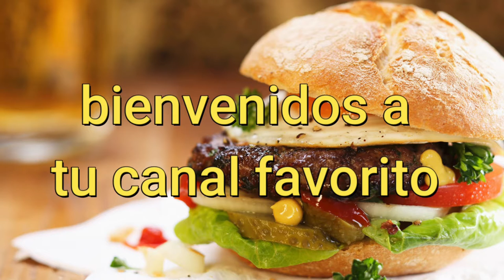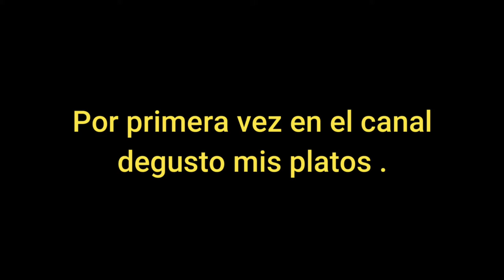Bolas de yuca rellenas de queso / Plato de entrada / A la cocina con jhoas TV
Cocineros , hoy nueva receta suculenta en el canal que se llama bolas de yuca rellena de queso , espero que los disfruten muchsimo .

+ Instagram A la cocina con jhoas TV : En proceso .

ADVERTENCIA!!! :  ESTE VIDEO ES PROPIEDAD PUBLICA DE A LA COCINA CON JHOAS TV , ESTA EXTRICTAMENTE PROHIBIDA SU REPRODUCCION TOTAL O PARCIAL AL USUARIO RESPONSABLE , CUALQUIER INTENTO DE COPIA SERA DENUNCIADA Y ELIMINADA DE YOUTUBE .